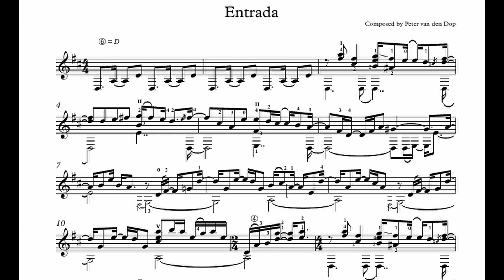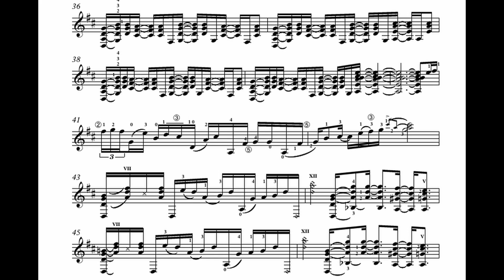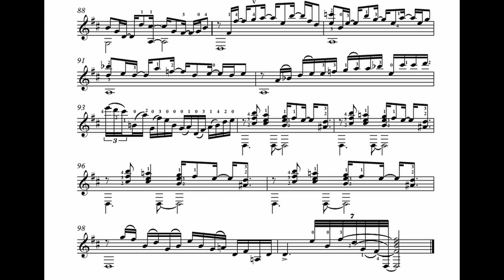Entrada - Peter van den Dop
Classical guitar video score from one of my compositions for classical guitar. From my album 'the unknown guitar'. Score available on score exchange.com Score available on score exchange.com